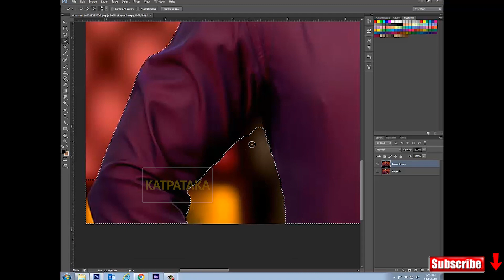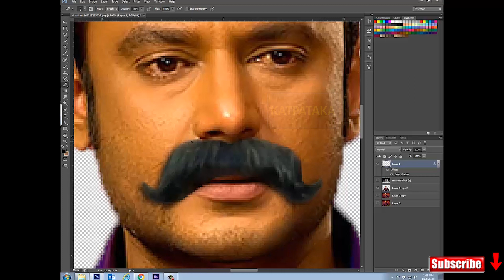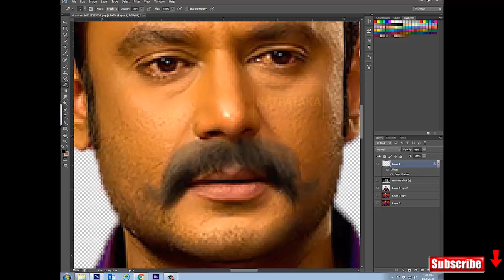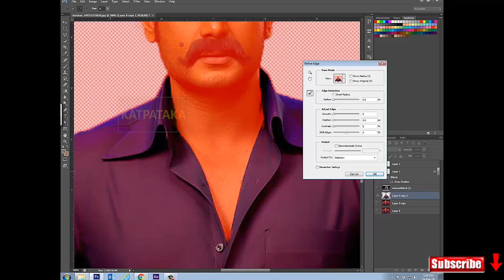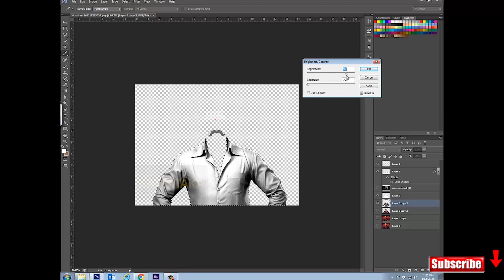Darshan Yajamana 2 making | Firstlook | Teaser | Trailer | vishnuvardhan | Rashmika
making of Yajamana 2 First look.Wish you all the best to sarvantaryami,yajamana 2 and vodeyar films.